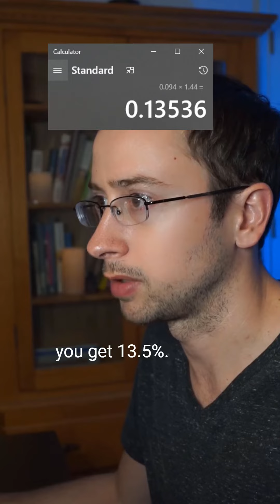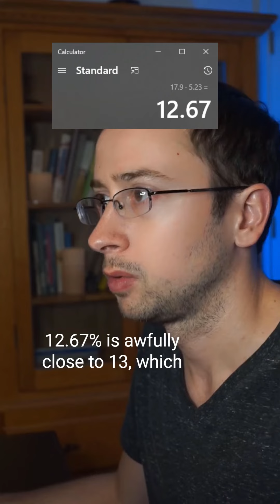MONEY AND 2020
I wrote a book that takes less than ten minutes to read. It's free. And it will change your life.

Instagram - Pajama piano jams on IGTV, place for 'best of' videos, experimentation, and creative stuff.

Blockfi - Earn up to 8.6% interest on crypto and get a signup bonus (all my crypto is here i think they're great)